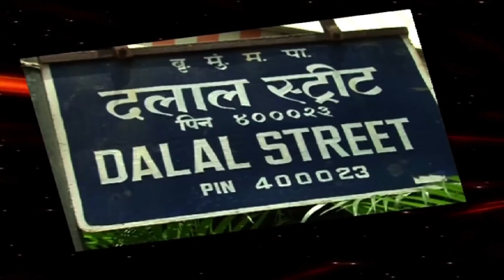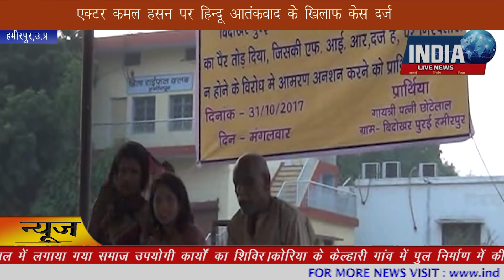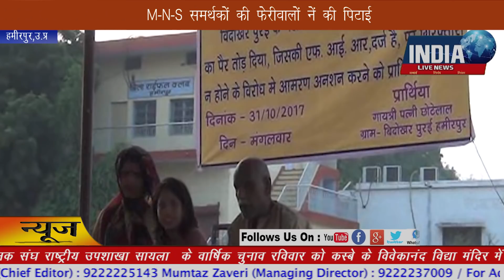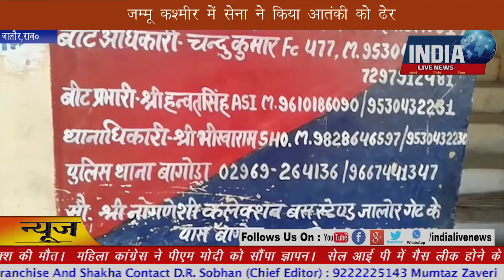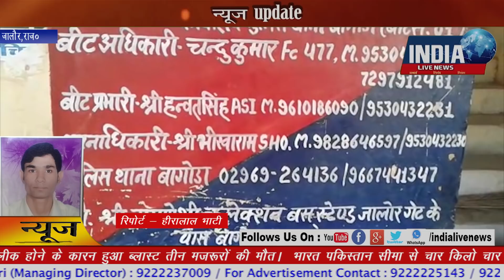04 November Evening News Bulletin